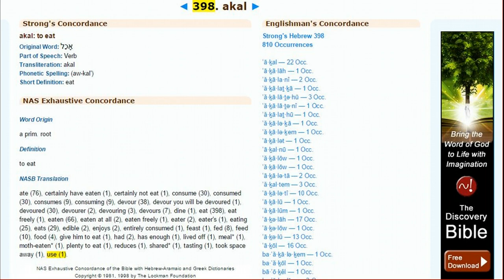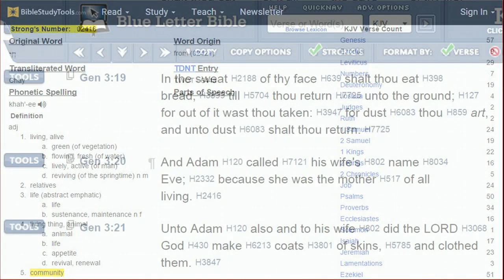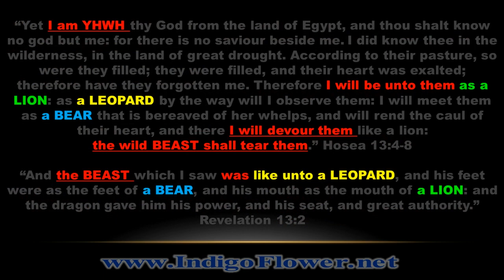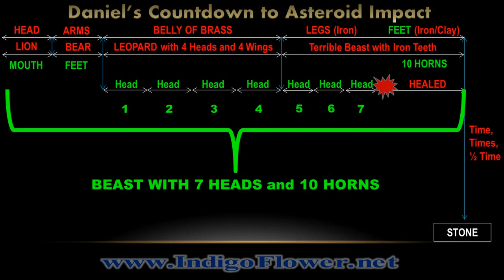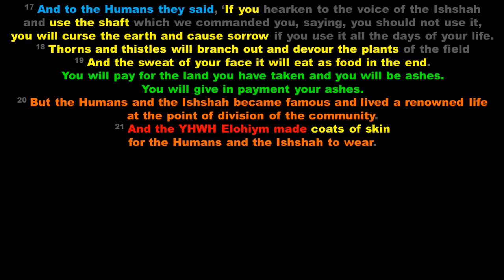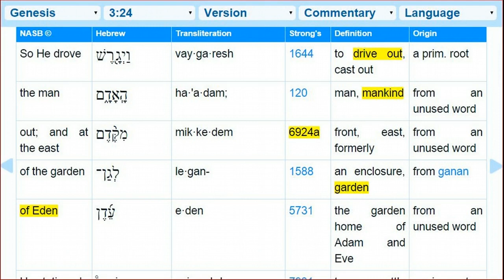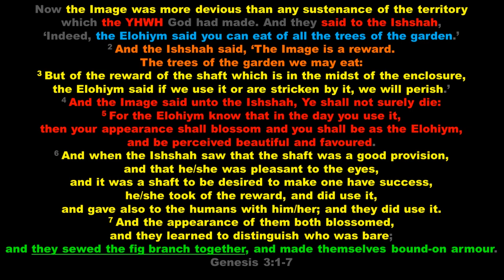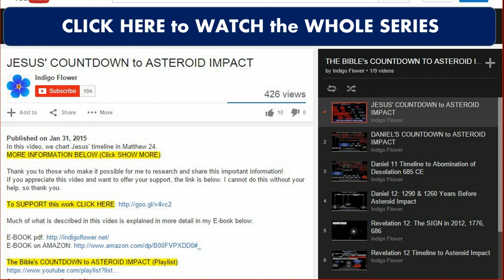Genesis 3 Pt 3: 'Enchantment Tool that Tranforms'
The final part about the Shape-Shifting technology: "The Image" Whole series is linked below:

If you appreciate this video and want to offer your support, the link is below. I cannot do this without your help, so thank you.

Much of what is described in this video is explained in more detail in my E-book below: